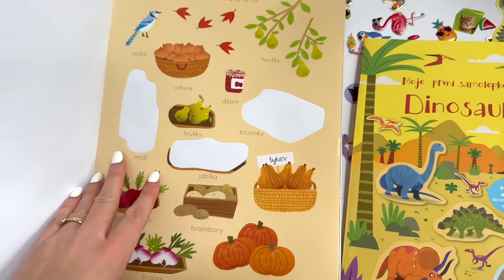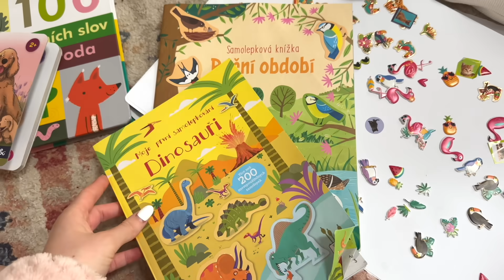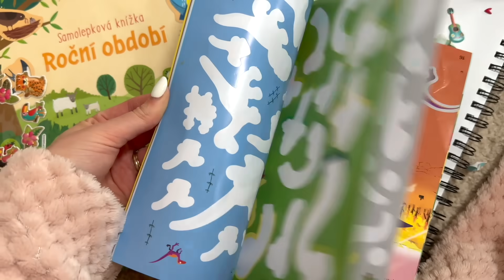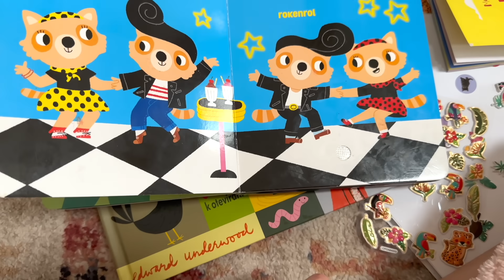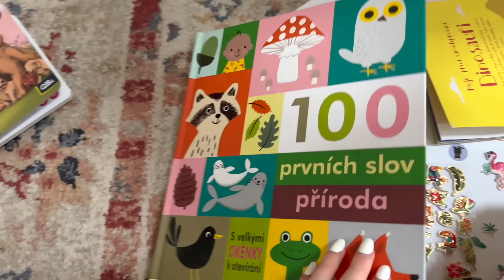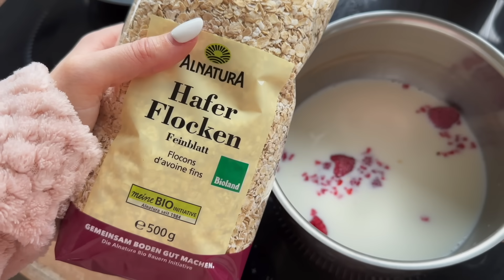VLOG | Reálný den s dítětem doma & naše krásné Vánoce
Ahoj, vítám Vás u dalšího vlogu. Tentokrát z našeho Štědrého dne a taky z jedno realistického a obyčejného dne na mateřské.

Snad se Vám videa budou líbit!

 / katerinadol.  .

MÁRA:

 / maradolezel.  . (@maradolezel)